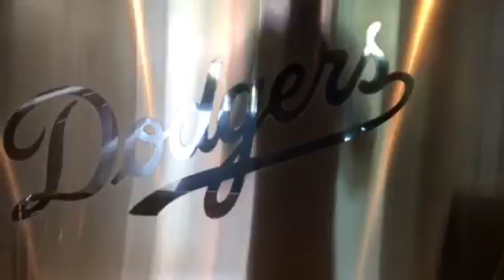Nice seats...Dodgers vs Cubs ⚾️⚾️⚾️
Play ball!